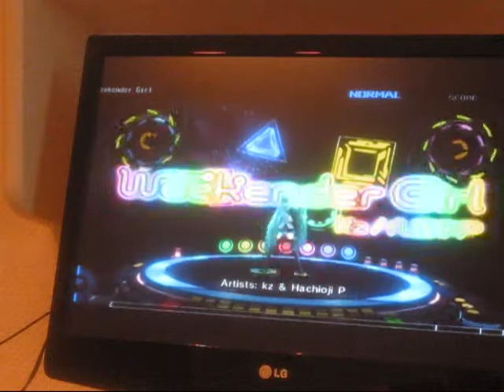Lets Show Vocaloid Project diva f demo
this video show you the first song
of the demo hope that you like this video